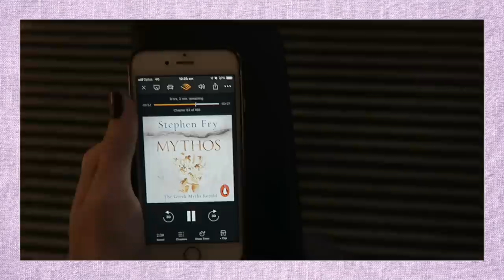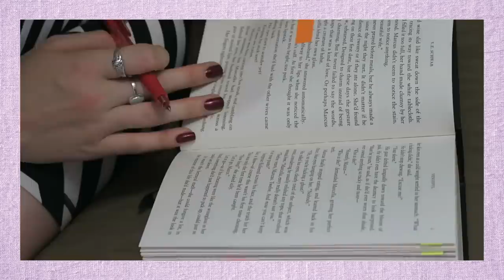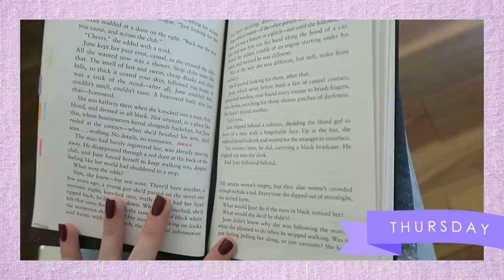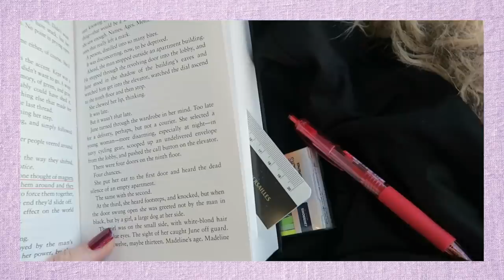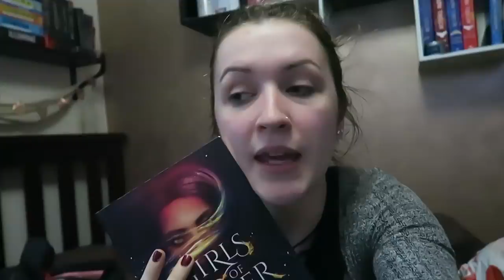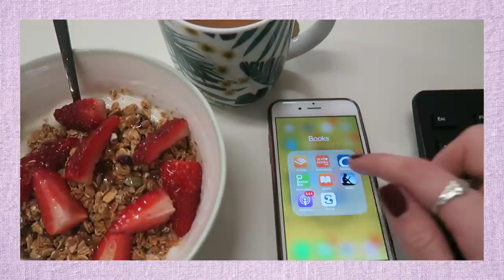ANNOTATING BOOKS, MARKUS ZUSAK + PUPPY ☾✧ READING VLOG: 5-13 Nov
Not a lot of reading done last week, but there was delicious food, an ADORABLE puppy and a Markus Zusak event!

(first box in the monthly subscription only)

Cast of Pods by Doug Maxwell